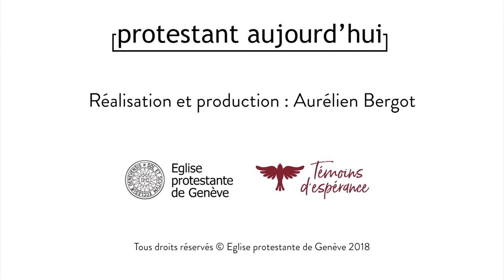Philippe Golaz : Pour moi la foi c'est...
Témoignage de Philippe Golaz, pasteur
Pour moi la foi c'est...